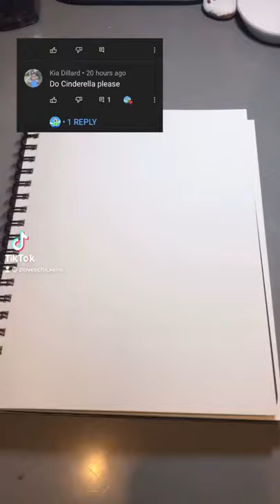CINDERELLA DRAWING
I got my first suggestion!